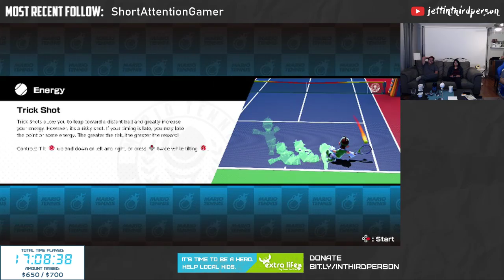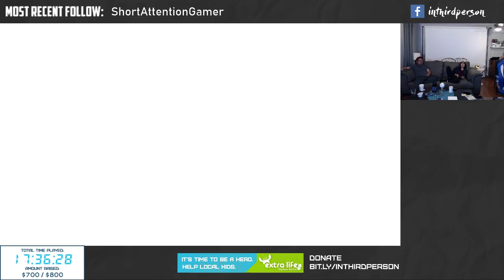Extra Life 25-Hour Gaming Marathon - Part 25 - Mario Tennis Aces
Randy and Jenna duel in Mario Tennis Aces!